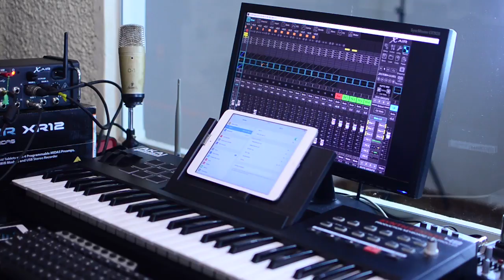Mixer digital Behringer XR12 Parte 1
Av. Santa Maria, 920
Curta nossa fanpage e fique por dentro das novidades